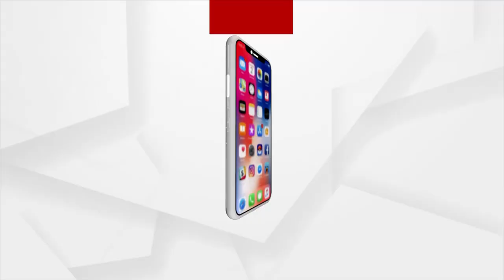Armed Miscreants loot Journalist near Bhubaneswar's Nayapalli Police Station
Miscreants armed with swords looted journalists for about half an hour just 100 meters from the Nayapalli Police Station.